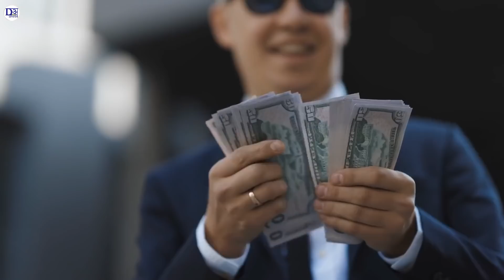1M में BMW कार 🚘 कैसे बनती है | BMW Car Factory | BMW Car Kaise Banti Hai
1M में BMW कार 🚘 कैसे बनती है | BMW Car Factory | BMW Car Kaise Banti Hai | Car Kaise Banti Hai.

TimeStamp-

00:00 Intro
00:52 BMW Engine Kaise Banta Hai
03:32 Hundai Car Kaise Banti Hai
07:25 Outro

Your Queries-

bmw car price in india
bmw car price in india 2020
bmw bike
bmw car photo
mercedes car price
bmw x7 price in india
bmw x5 price in india
bmw car starting price
hyundai cars price
hyundai venue
hyundai 7 seater car
hyundai car price in india
hyundai car models
hyundai new cars in india
hyundai cars in india
hyundai car price list in haryana
hyundai car price
how many hyundai manufacturing plant in world
hyundai company car
hyundai owner in india
hyundai creta manufacturing plant in india
hyundai company owner
hyundai motor india limited
kar kaise banti hai
car assembly line process
car manufacturer
car manufacturer name
car manufacturing companies
car accessories
tractor gadi
name a u.s. car manufacturer